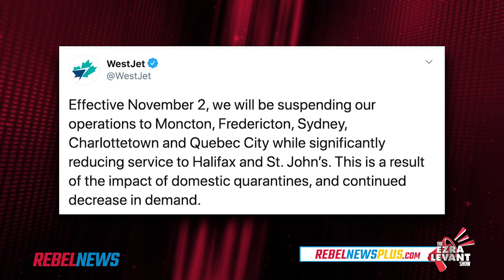WestJet cuts flights to Atlantic Canada — woke CEO won't blame quarantine rules